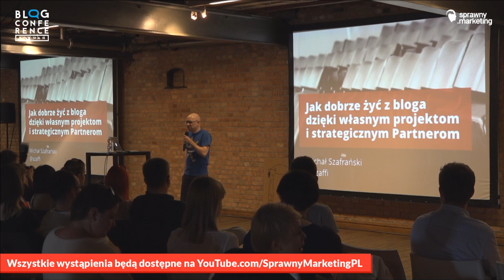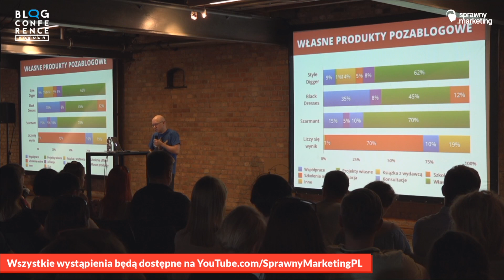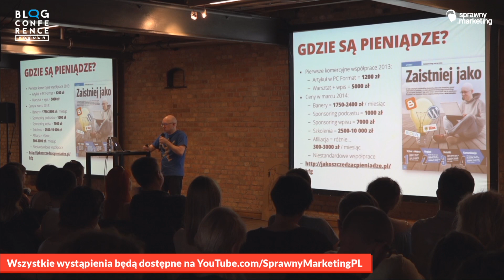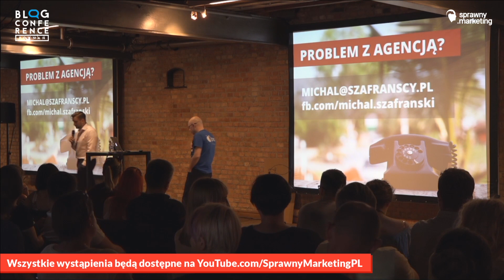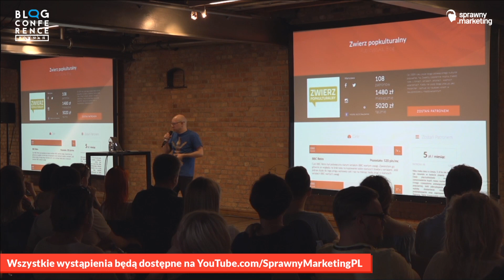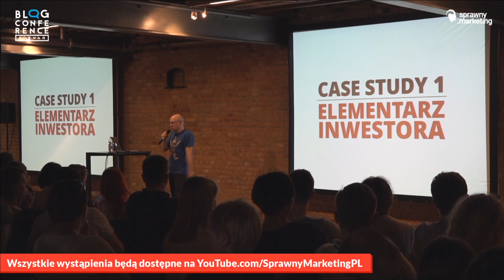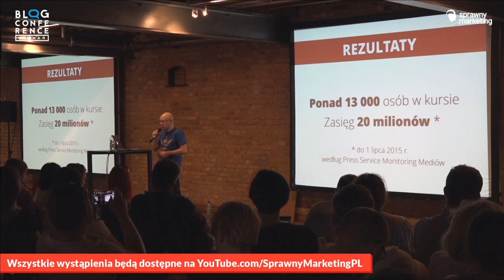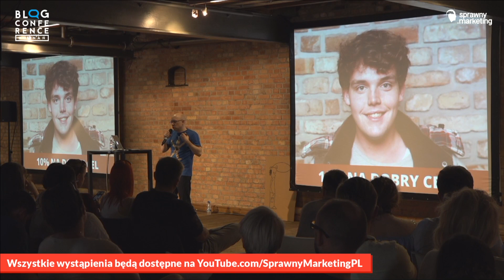Michał Szafrański - Jak dobrze żyć z bloga dzięki własnym projektom i strategicznym partnerom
Wystąpienie Michała Szafrańskiego (jakoszczedzacpieniadze.pl) na Blog Conference w Poznaniu w 2016.